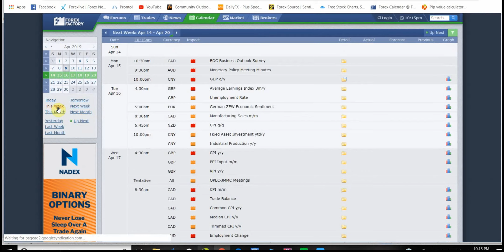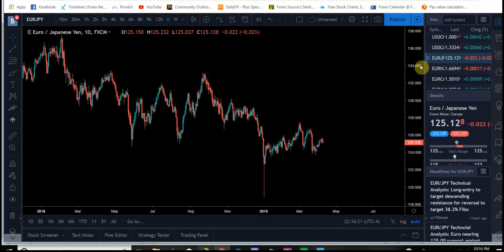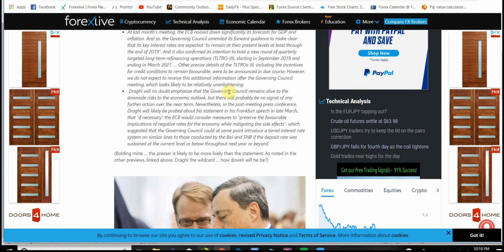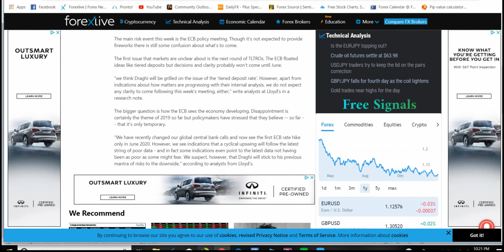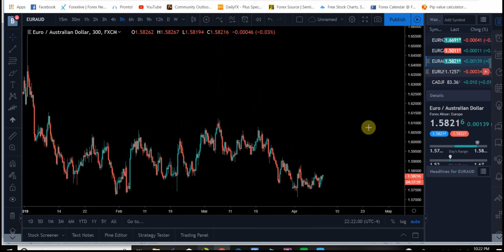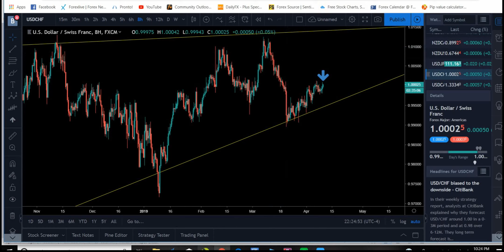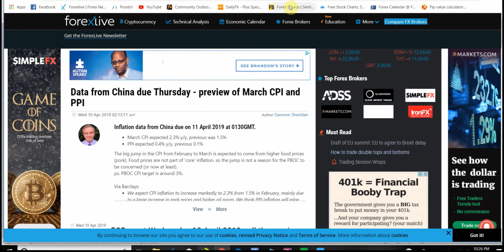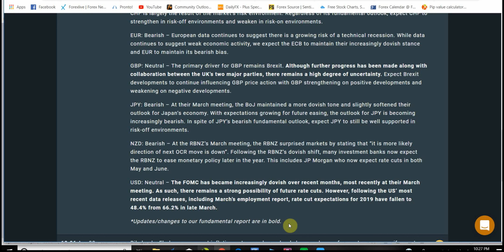Preview of the ECB rate decision and statement.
This is a preview of the European Central Bank rate decision, statement, and ECB President Mario Draghi press conference. Watch out for surprises including the ECB perhaps lightening their dovish tone or not being anymore bearish than before. If that happens, then the EUR will rally as the market will come to the decision that the bearish tone previously given has already been priced into the market. IF however he doubles down on the dovish sentiment, the EUR will sell off more. Upside is a better trade opportunity, IF the more neutral stance comes to pass. Make sure you read and digest the statement and listen to Draghi's opening statement at least. Use if you need source to follow this event! Good luck!